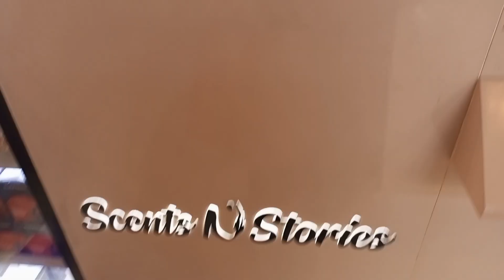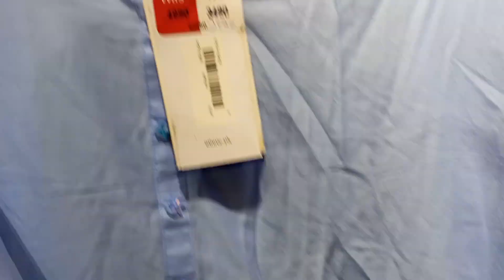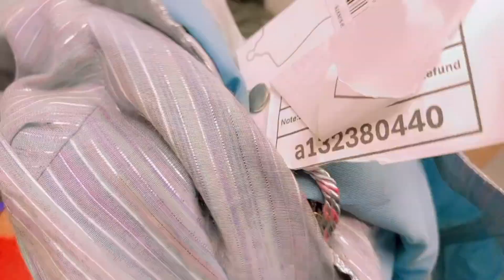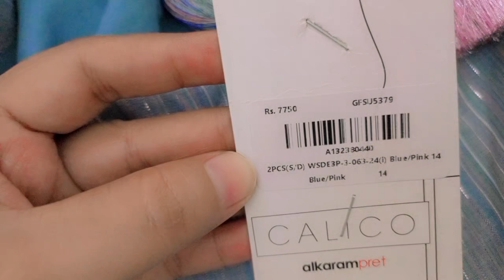Biryani bnai mazidar 😋 | shopping bhe ke aj ✍️ | @Daily dose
"My Daily Journey"
"Everyday Essentials"
"Routine Rhythms"
"From Dawn to Dusk"

Clothes shopping is an exciting adventure where I explore the latest styles and trends. From trendy tops to stylish shoes, I love mixing and matching pieces to create unique outfits. It’s not just about filling my wardrobe; it’s about finding clothes that express my personality and make me feel confident. Whether browsing in-store or online, every trip holds the promise of discovering something special!"